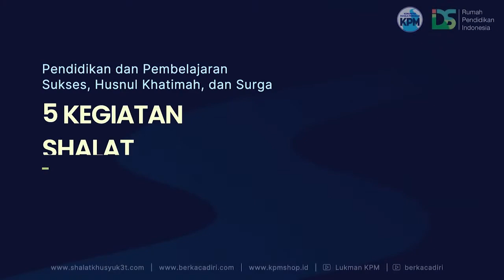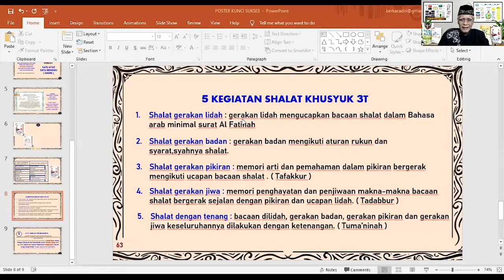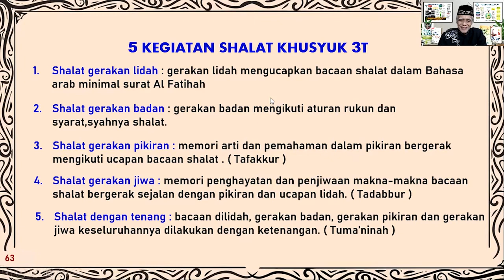IDS 11 5 KEGIATAN SHALAT KHUSYUK 3T - oleh KH. Drs. Lukman Hakim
Sepanjang hidup ini kita sudah melakukan kegiatan shalat wajib rutin sehari 5 (lima) kali, alhamdulillah ketika bisa melaksanakan shalat sunnah lainnya. Nah, tapi termasuk kegiatan shalat seperti apa yang biasa kita lakukan? Apakah baru shalat badan? Atau shalat lidah? Memang apa bedanya? Apa saja jenis kegiatan shalat lainnya? Simak penjelasan lengkapnya pada video berikut ini!